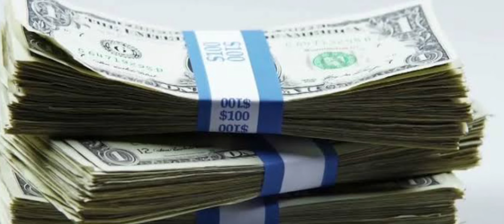history of Roman Empire,,//## vlogs 03 by Nawaz khan.